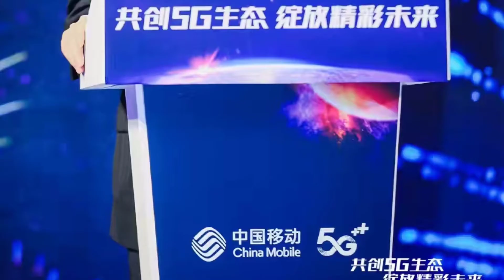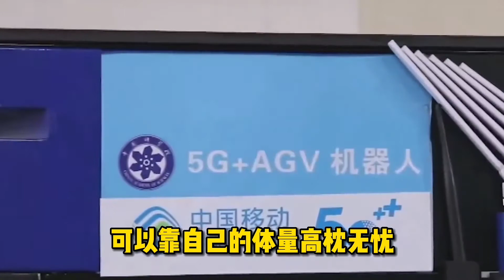斩获9.5亿用户，年营收远超联通电信，移动到底靠什么成为巨头？【科技周周讲故事】